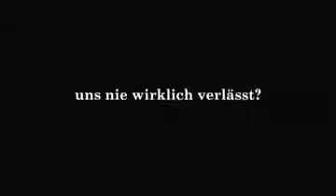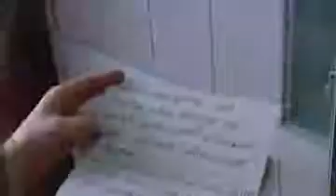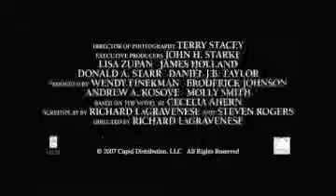P s Ich liebe dich Trailer Deutsch